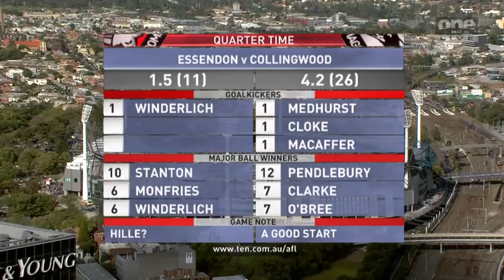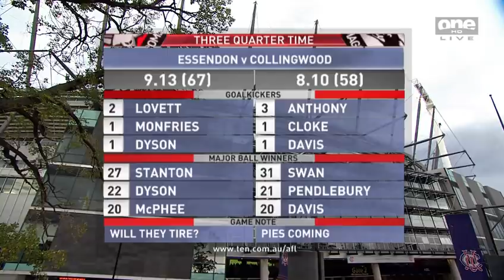AFL 2009 Round 5 Essendon vs Collingwood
This is a game that had it all, including one of the best finishes in the history of ANZAC day games/